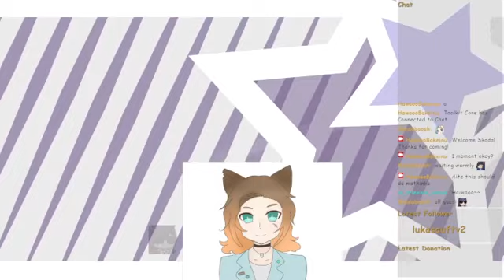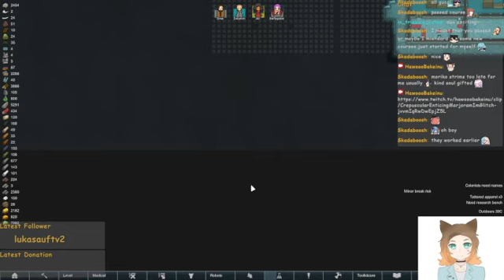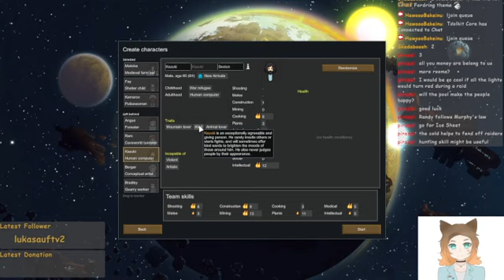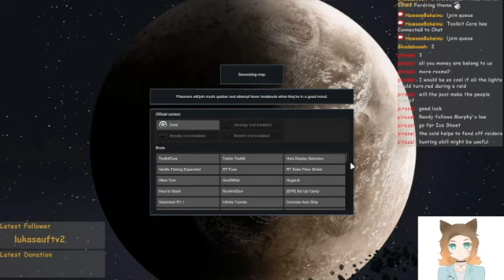The Flintstones are back! Twitch Toolkit works again! Rimworld with twitch integration! (Hopefully i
Art Credits
Starting Screen, Home/Pause/Ending Screen, Stingers and alerts made by Spvwvky

pfp drawn by @OkiKudoki